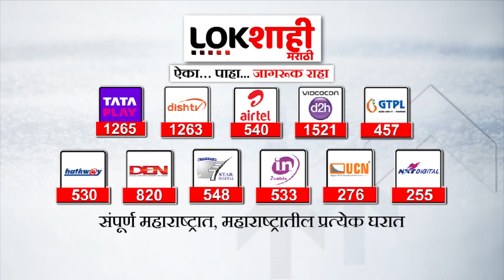Sanjay Raut : अजित पवारांसह शिंदेंचा राऊतांनी घेतला समाचार | Maharashtra Politics